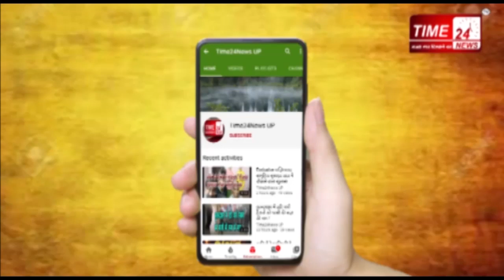BULANDSHAHR NEWS देखिये -स्याना हिंसा के एक साल बाद की तस्वीर !